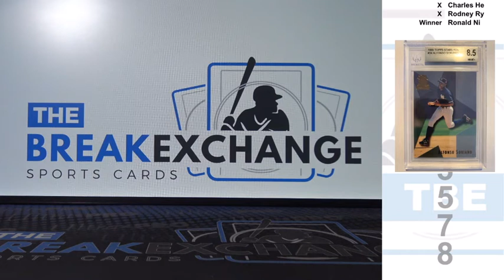RAZZ 1999 Topps Stars Foil Alfonso Soriano Break ID 13578